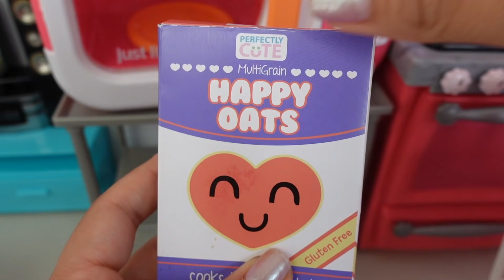Baby alive Kelli has breakfast 🥞 and get ready for daycare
Baby Alive Kelli first day of daycare Pretend play baby Kelly has breakfast and get dressed for a day of learning at the dolly daycare